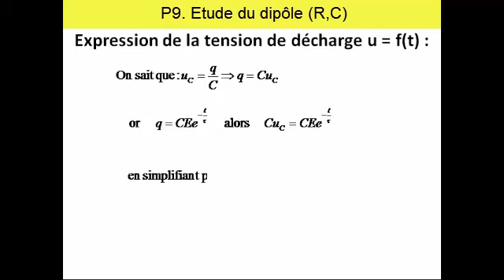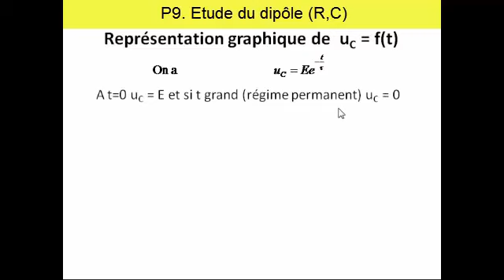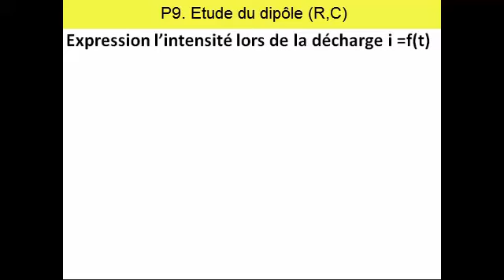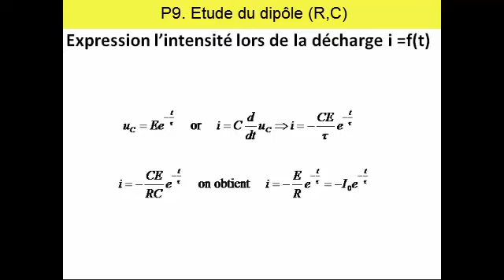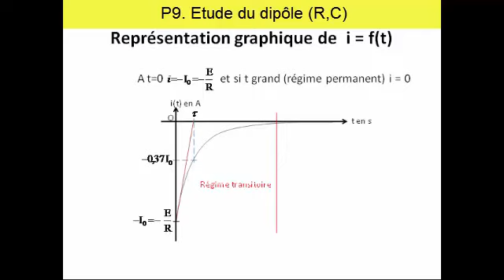10 Expressions et représentions graphiques de ut et it lors de la décharge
Cette vidéo montre l'étude du dipôle (R,C)